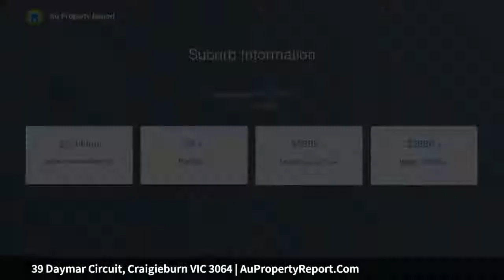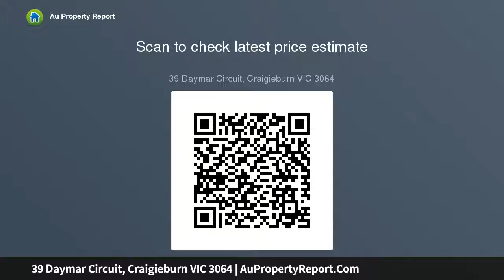39 Daymar Circuit, Craigieburn VIC 3064 | AuPropertyReport.Com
39 Daymar Circuit, Craigieburn VIC 3064
Property Type: house
Bedrooms: 3
Bathrooms: 3
Car Space: 2
Contemporary Home In Great Location